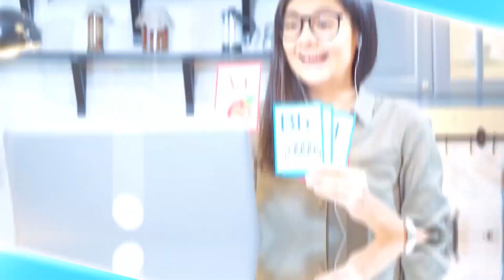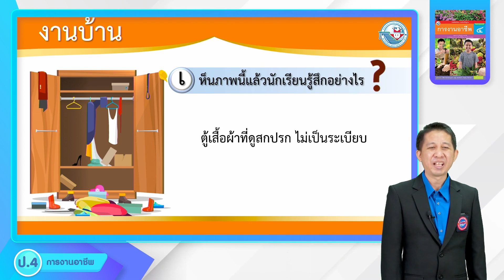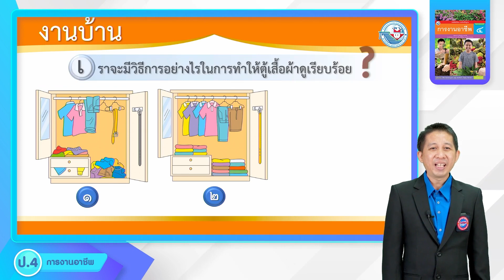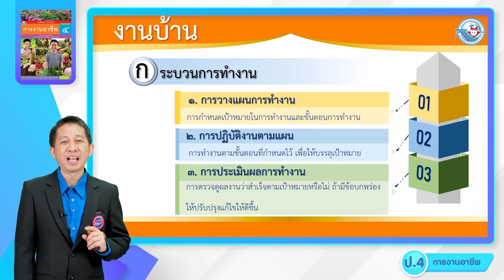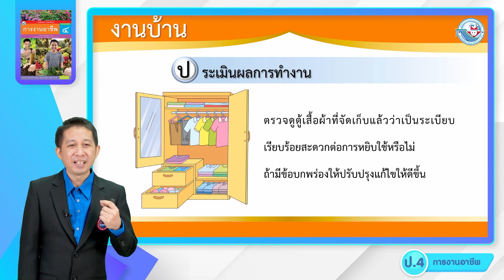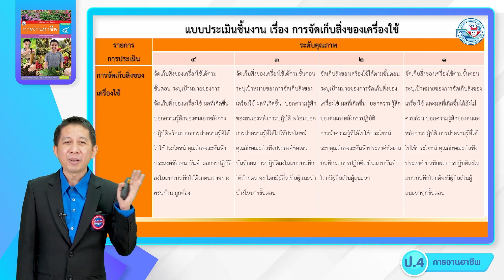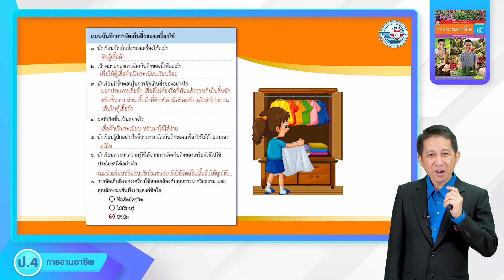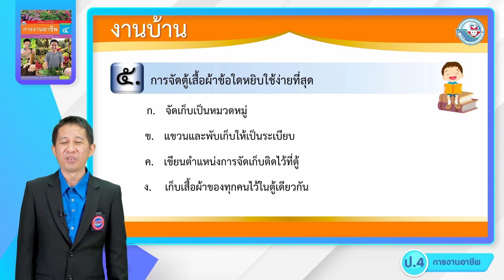ป.4 งานบ้าน (2)